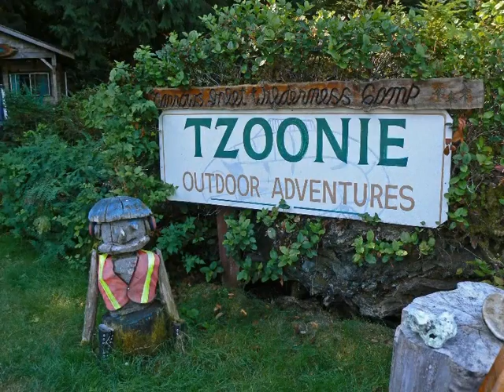Vision Crafting Retreat with Hannelore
IMAGINE...
An adventure beginning with a 45 minute Scenic boat journey along an 'Inland Sea'.
Surrounded by breathtaking scenery as you arrive at our retreat nestled on the shore and in a spectacular old-growth forest surrounded by pristine mountains.
Settling into your shared cozy beachfront cabin as nature offers her beauty and inspiration.
Live music while roasting marshmallows over an open campfire...bring your drums, flutes etc.
Hiking spectacular trails with eagles flying overhead.
Scrumptious meals created just for you.
Sharing laughter and stories as you bond with like minded new friends.
Exploring the coastline in a kayak and/or swimming...Jump off the dock if you dare!
Collecting Clams and Oysters right off the beach. yummm
Splash the seawater to experience the awesome phosphorescence - referred as 'fire in the water' by the First Nations people. (few locations in the world boast of these phenomena which might be compared to northern lights in the Arctic shores)
Hot Showers and Hot Sauna
Daily inspirational and interactive group Seminars offering tangible practical tools to implement into your daily life!
A Mini Vision Quest  as you journey inward...The opportunity to Clarify & Craft Your Vision (a time of solitude and inner reflection)

and...the Dolphins have been showing up so we may be treated to their presence as well!

We will spend FIVE days together collectively supporting each other in clearly defining what YOUR purpose/deepest calling and next step in your life is.